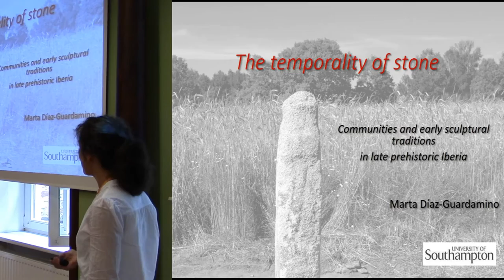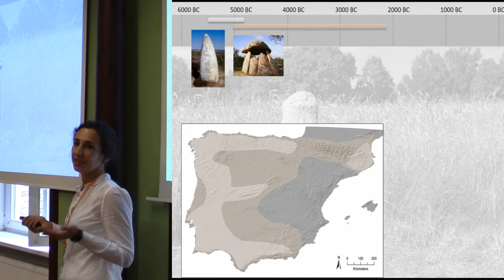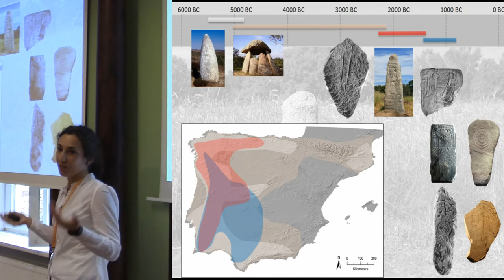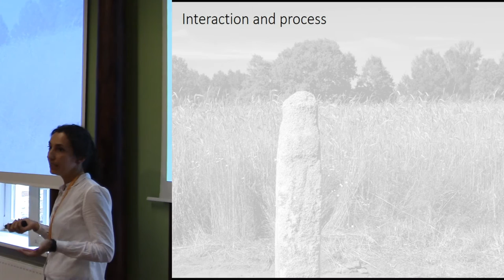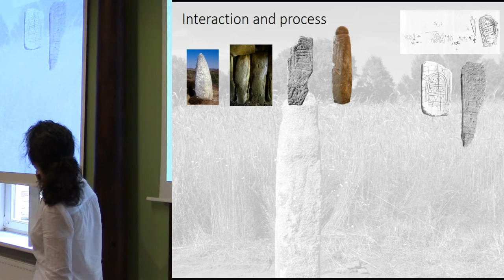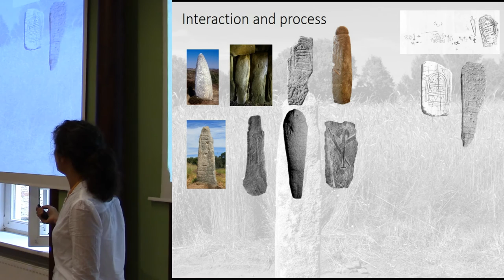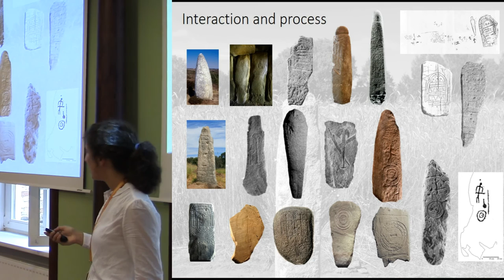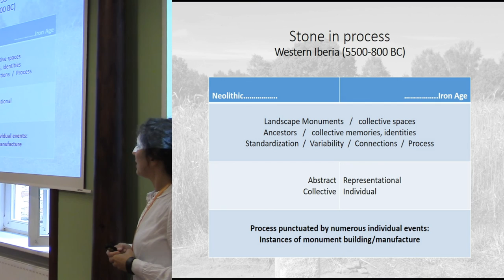The temporality of stone: communities and early sculptural traditions in late prehistoric Iberia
Stone is regarded as ‘eternal’ in many cultures, past and present, across the globe. It appears to be frequently linked to monumentality and ancestor worship, phenomena that are seemingly universal. When investigating stone in the context of human-related events and processes, its durability instantly turns into a central issue in the articulation of social, cultural, and historical narratives. In this context, stone is considered to play a key role in the so-called ‘petrification’ or ‘lithification’ of social structures and institutions. Indeed, if compared to human temporality, stone has the potential to work across much longerlasting temporal frames. However, while stone persists it is not eternal neither static nor stable. Stones are in constant flux. They transform as they interact with a broad variety of agents, from air, water, and acids, to living organisms, including microorganisms, animals, or people. And as they interact, stones engage in the crafting of complex meshes of social relationships with varying temporalities (and spatialities).
This paper seeks to explore the temporality of stone and its role in the late prehistoric communities of western Iberia through the analysis of their sculptural traditions. Western Iberia is home to an extraordinary collection of stone stelae and statue-menhirs that were placed in the landscape and represent life-size human bodies decorated with weapons and elements of dress and adornment.
Less attention, however, has been put on the very nature of these stones as monuments, on their persistence and the role of this property in the fashioning of iconographic standardization, the long-term crafting of these sculptural traditions and, ultimately, the social reproduction of the communities associated with them. This paper will address these issues while also taking into account the variability and constant changeability of these stones, their workings within short-term temporalities and their involvement in the reformulation of key social aspects of the communities related to them.

Dr. Diaz-Guardamino Uribe, Marta, University of Southampton, Southampton, United Kingdom (Presenting author)